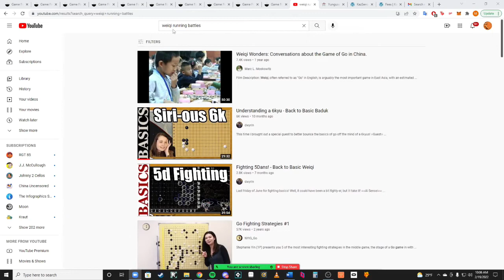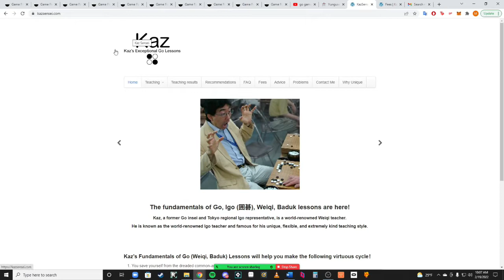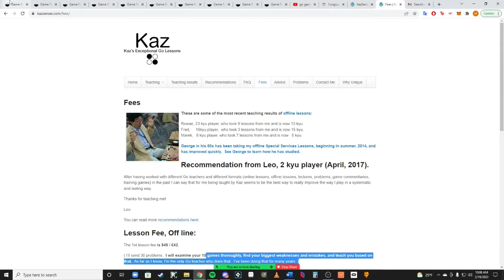DDK Class Running Battles & Sente Moves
2 19 22 DDK Class